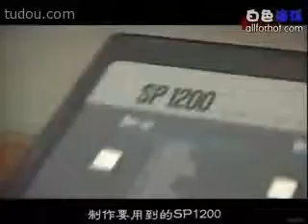H.O.T Legend Ep.06 1/4 KM 10th Anniversary Special